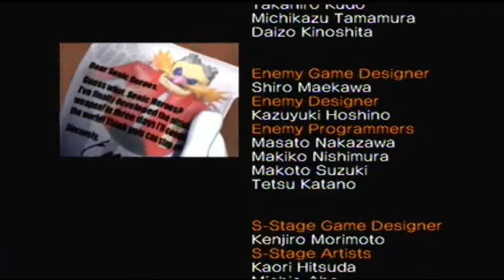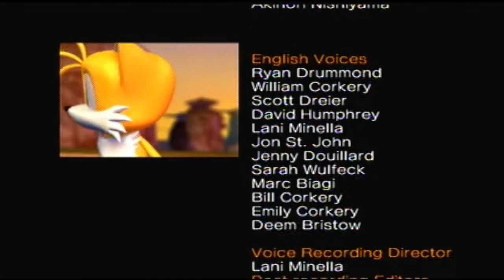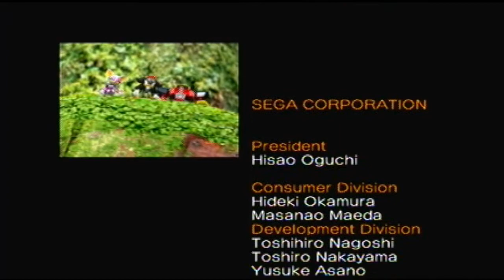Let's play Sonic Heroes Part 15 (Final Boss: Egg Emperor) (Conclusion of Team Sonic) (Rank: A)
We do the Final Boss for Team Sonic. I get an A! :D:D
Very easy to do if you follow my tatic. Well, it's not really a tatic actually, it's common sense! Haha.